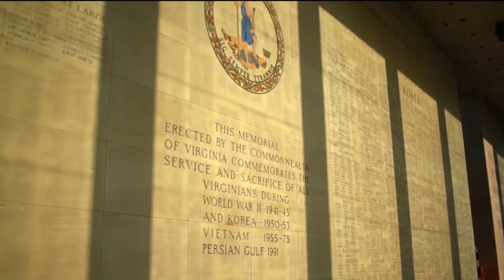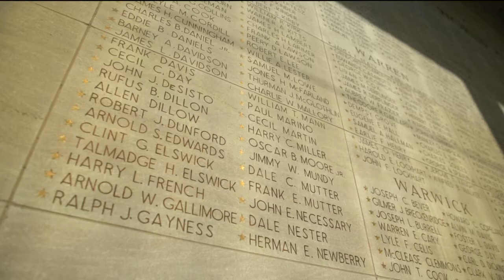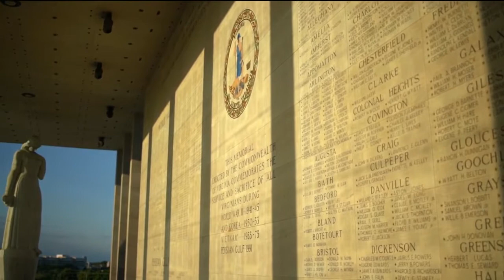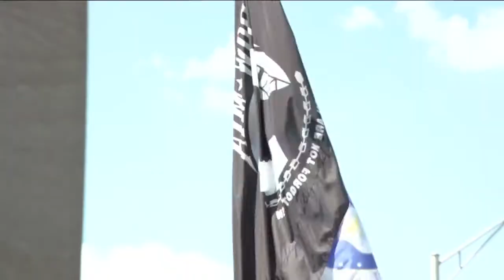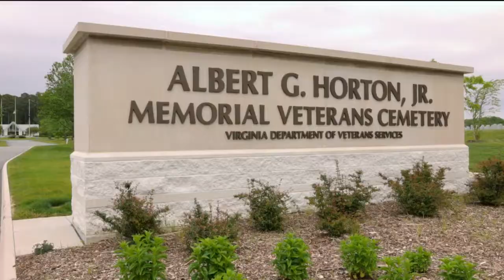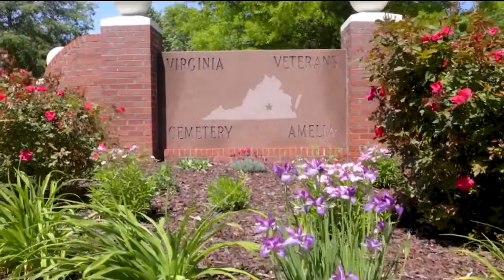Commonwealth's Memorial Day Ceremony 2022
WTVR CBS 6 will once again broadcast the Virginia War Memorial's Commonwealth’s Memorial Day Ceremony.